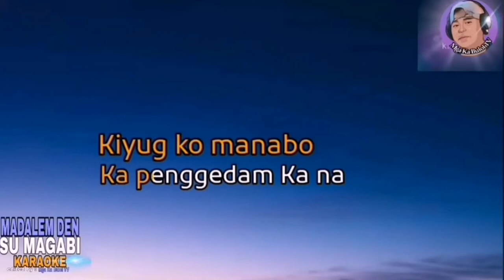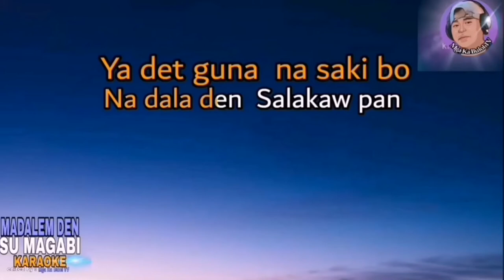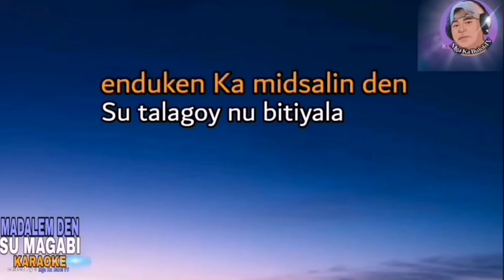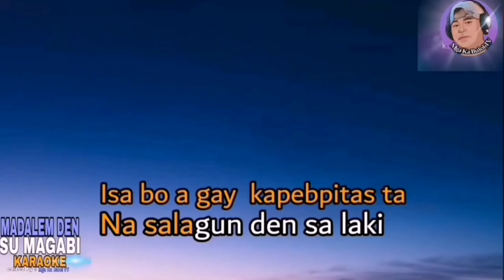MADALEMDEN SU MAGABI , KARAOKE